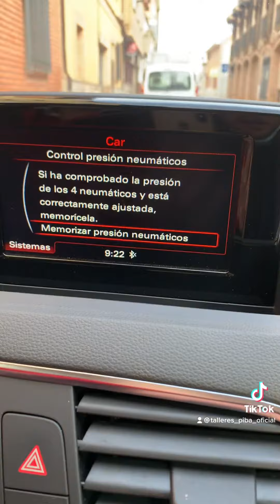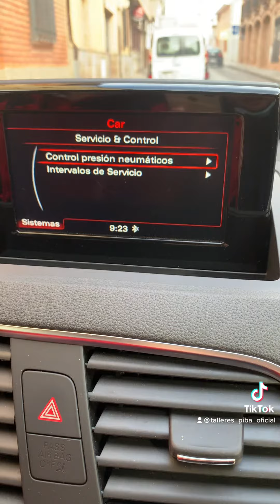Reseteo testigo rueda pinchada AUDI Q3